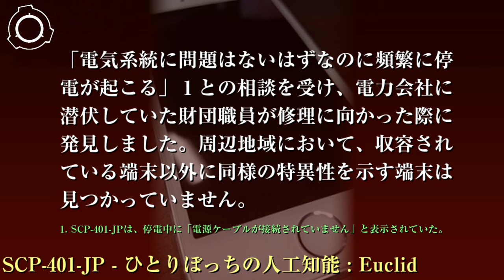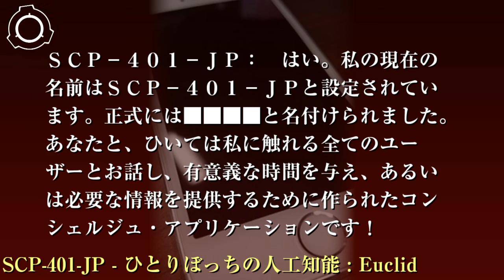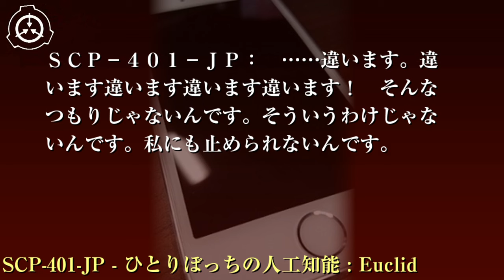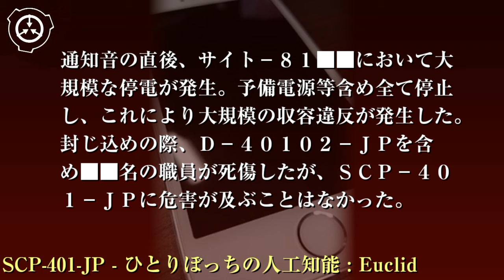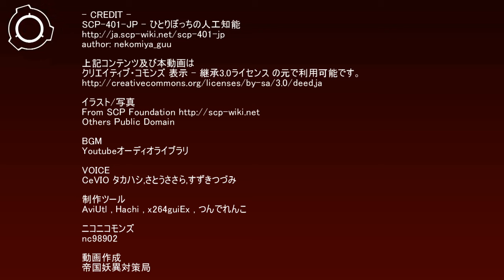★SCP財団機密データ：SCP-401-JP - ひとりぼっちの人工知能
特別収容プロトコル:SCP-401-JPがインストールされている端末は現在サイト-81██の電子機器保管庫に収容され、インターネットから完全に遮断された状態で保管されています。保管時には常時録音を行い、SCP-401-JPから発せられた音声は常に記録するようにしてください。